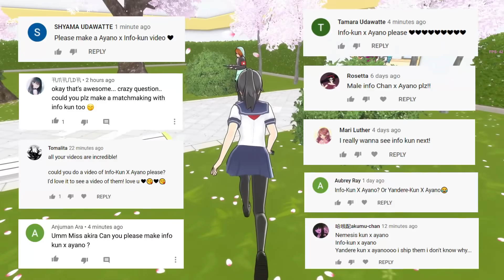Info-kun x Ayano | Yandere Simulator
This is just a mod. Info-kun is the genderbent version of Info-chan. Their personalities are not 100% similar.

Some of the Info club textures and meshes I came across in the shared assets files were different from the ones you can see in the game.  They do look similar but are not exactly the same. I really don't know why they are different. These are the only Info club assets I came across when checking the shared assets of the Yan Sim game folder. So I used them.

Some events in the video are similar to events occurring in Yandere Dev's old Yandere Simulator intro part 3 and part 4

Mission Mode Gameplay 4

Schoolday 11

Schoolday 12